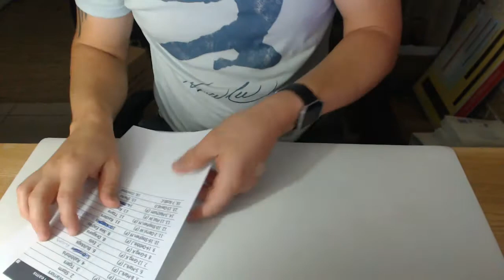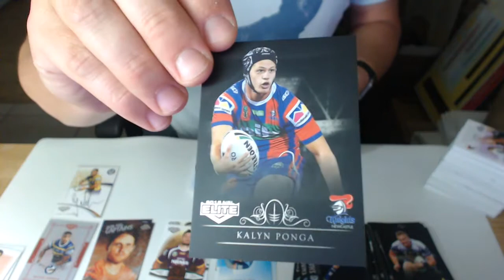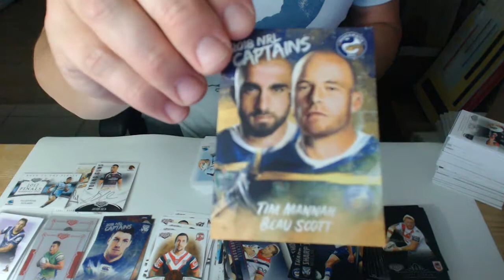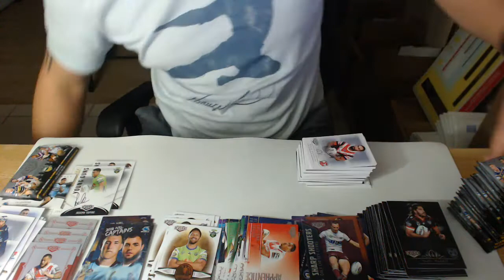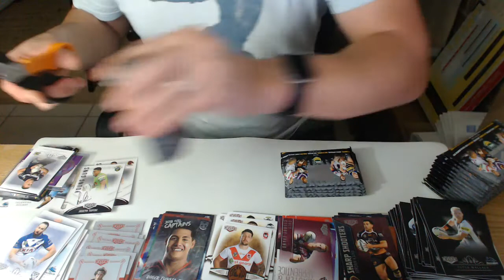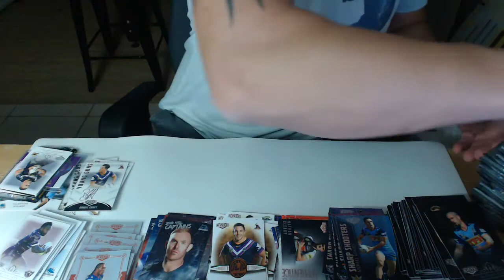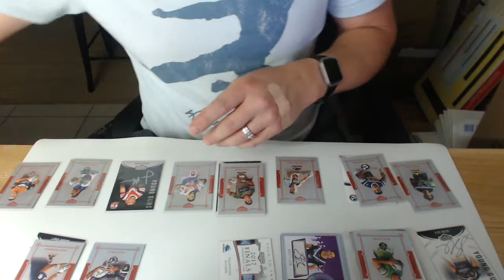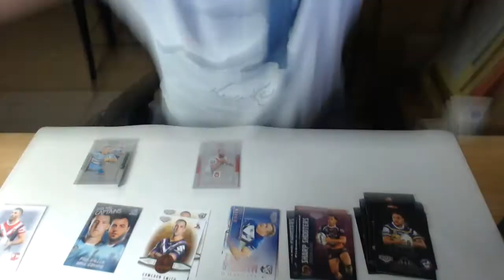Diggaz Trading Cards - NRL Case Break #63 - 2018 NRL Elite